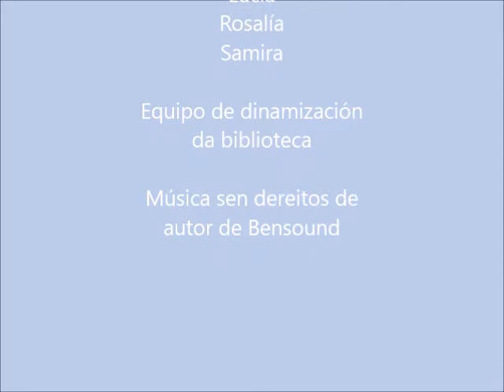CINCO MINUTOS DE PAZ por Leire, Luana, Lucía, Rosalía e Samira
Voluntariado da Bibliocrocaio do colexio CEIP Eduardo Pondal de Vigo, escenifica o conto "Cinco minutos de paz" para o alumnado.